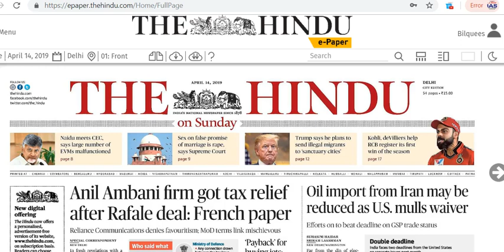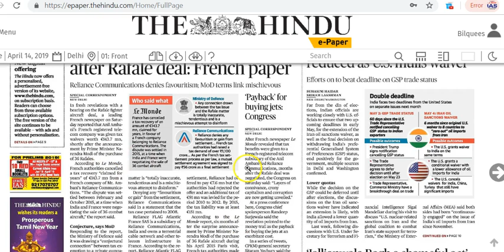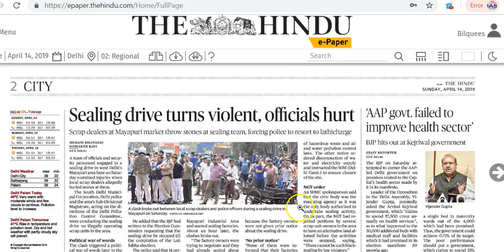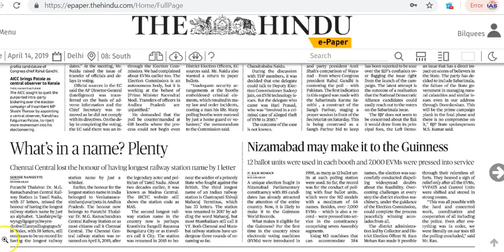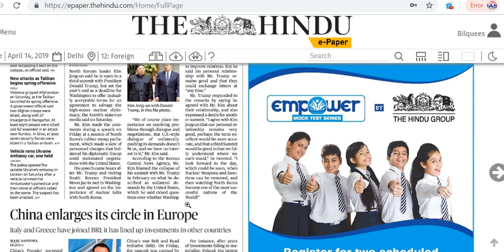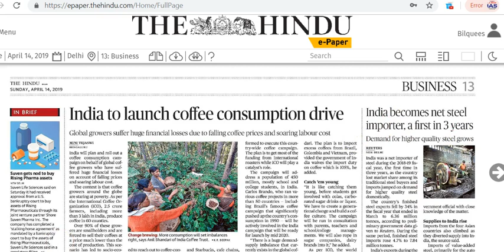IAS Daily Current Affairs | The Hindu Analysis by Mrs Bilquees Khatri (14 April 2019)